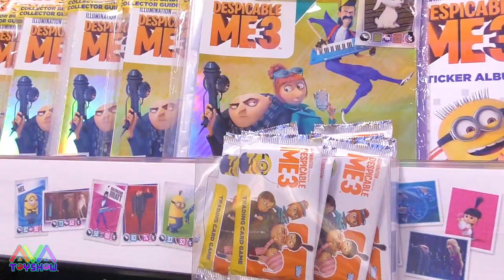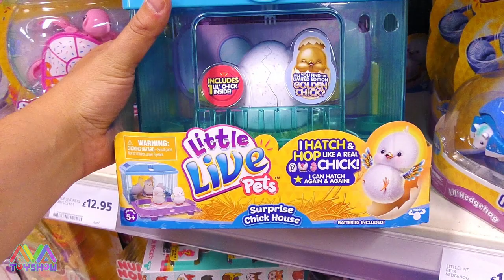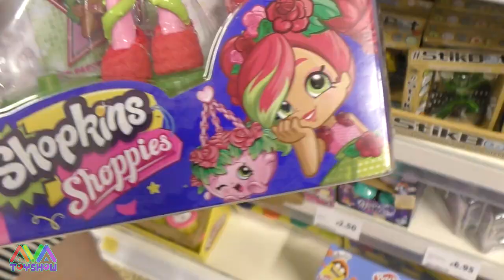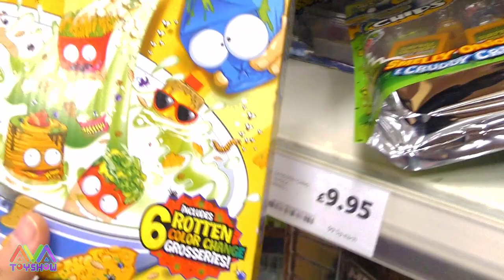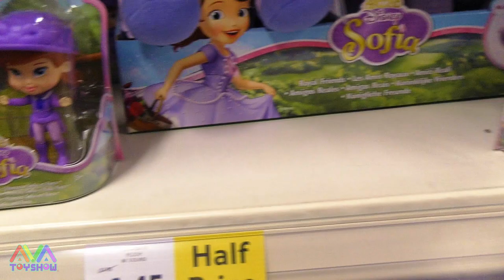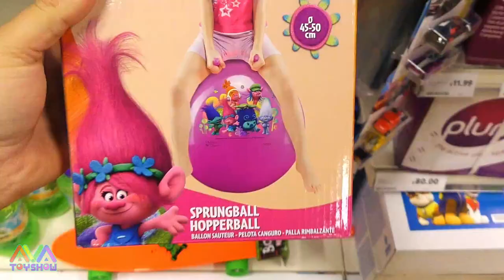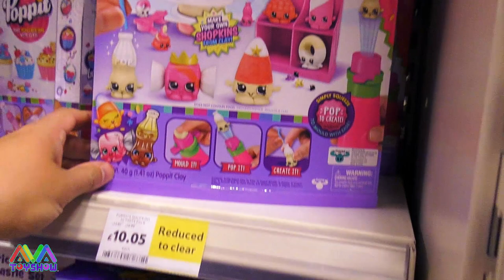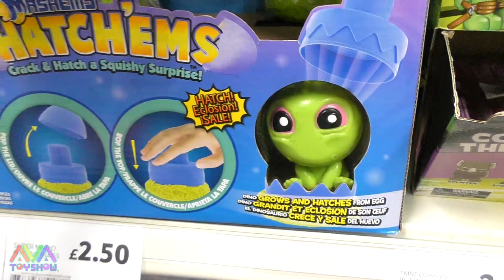Tesco Nottingham toys in Tescos Extra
Tesco Nottingham toys hunt in a huge Tesco Extra supermarket, which new toys do we find at Tescos.

This video does not contain paid product placements and is not endorsed. The opinions expressed in the video are our own.